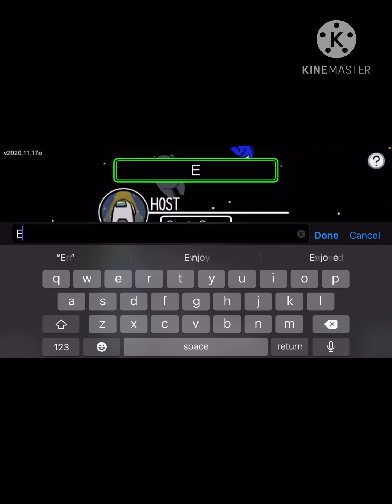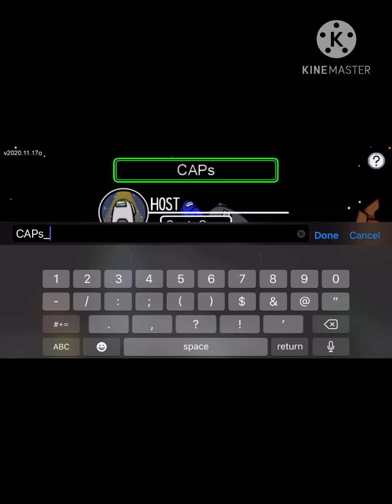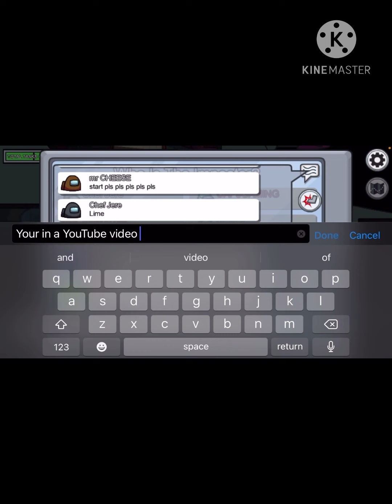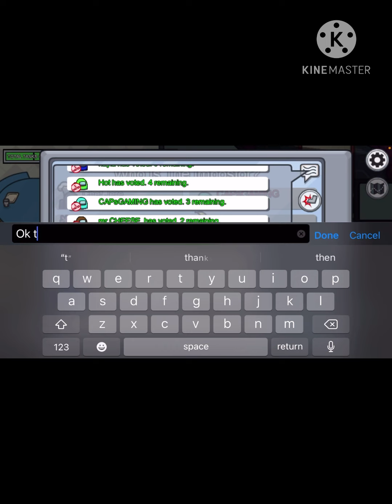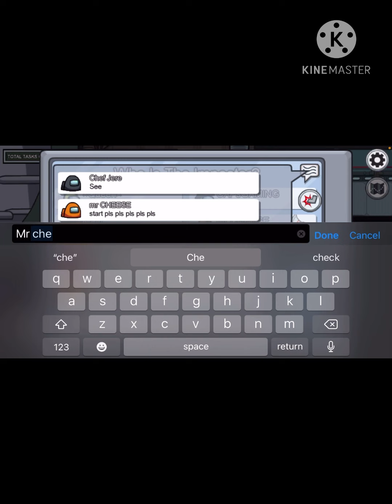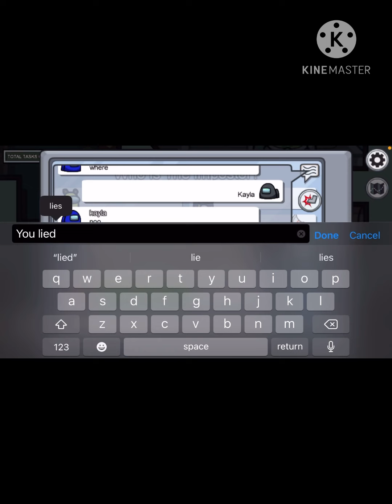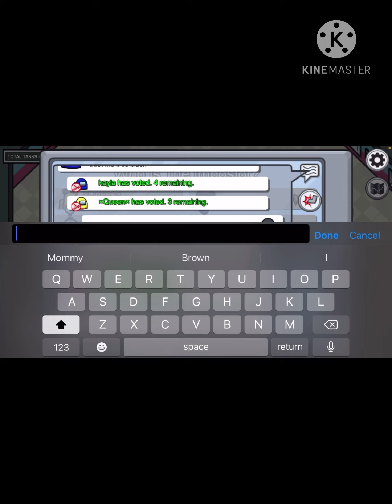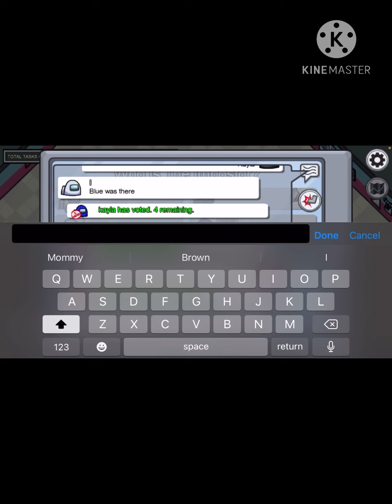We playin some among us